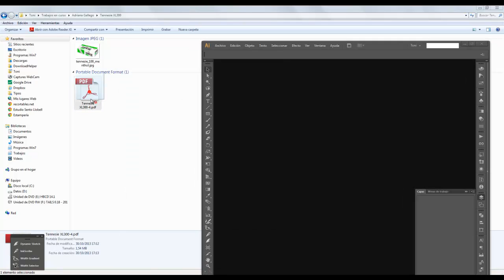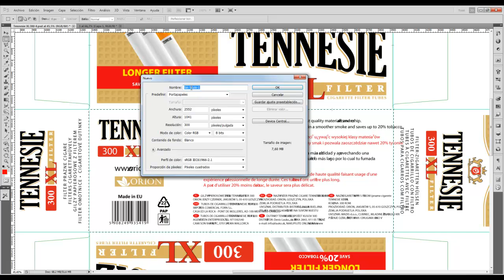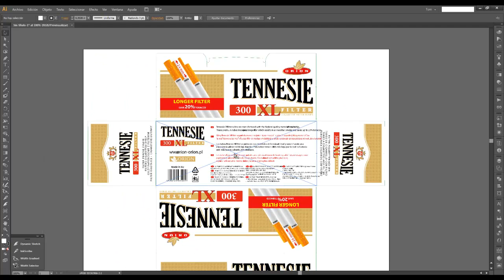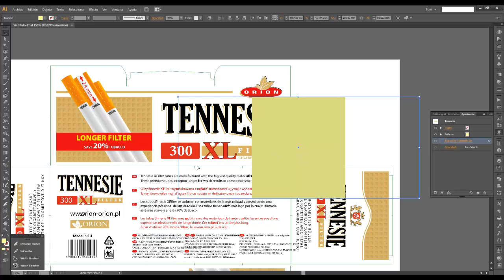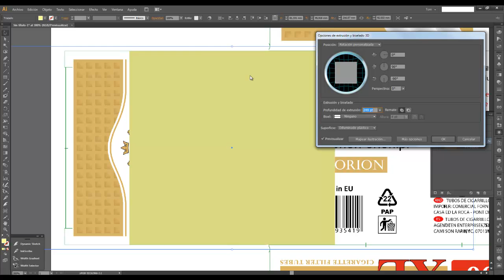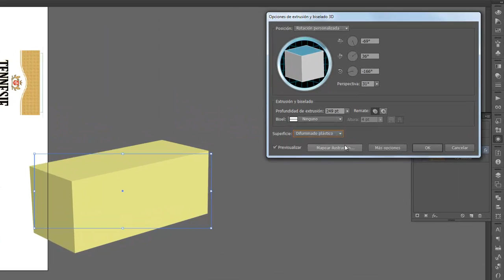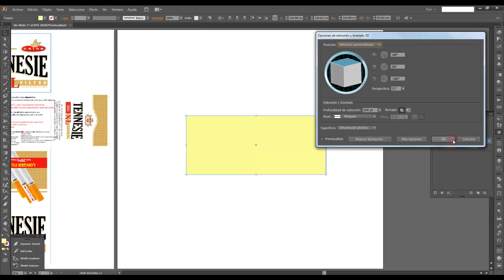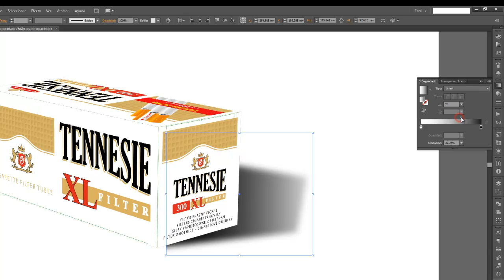Envase simulado en 3D con Illustrator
Simular un envase en 3D (paralelepípedo) a partir de su desarrollo o trazado plano.